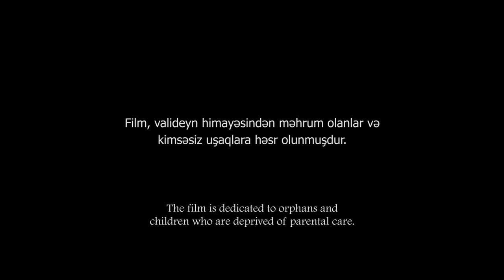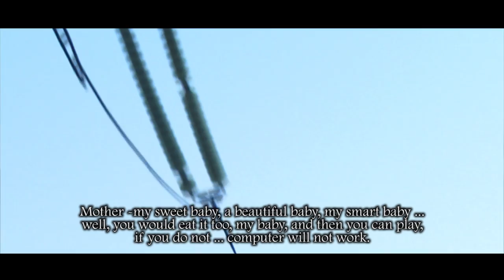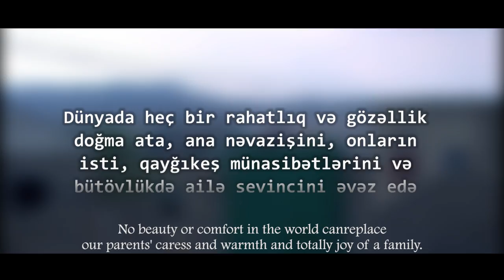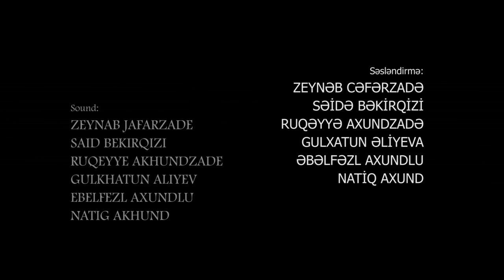"Yad qonshular" ssenari muellifi ve rejissor Natiq Axund kimsesiz ushaqlardan behs eden qisa film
"Dunyada bir gun" layihesi: Kimsesiz ushaqlardan behs eden"Yad qonshular" filmi:  rollarda: Emmar Fariz oglu Memmedzede, Ruqeyye Natiq qizi Axundzade  Operator: Soltan Abdullayev  montaj: Elcin Emin, Camal yaqubov  Ingilis diline tercume eden: Adile seyid / Qacan Atlar Production ve AzadXeberin birge layihesi..